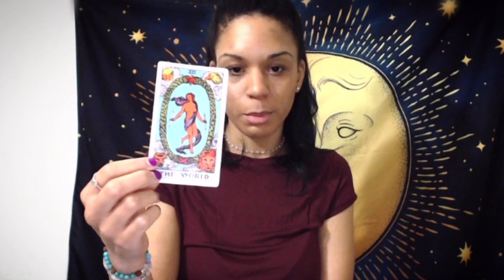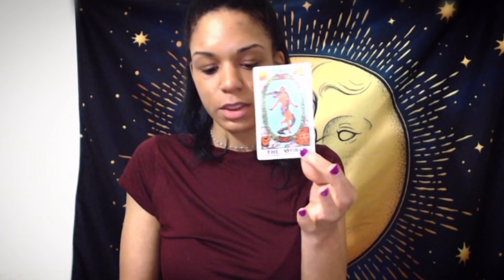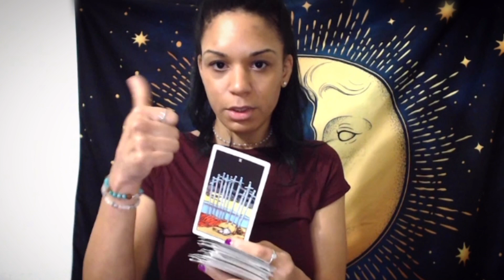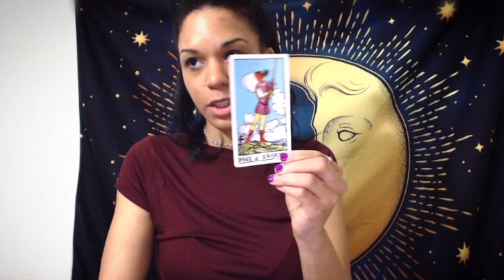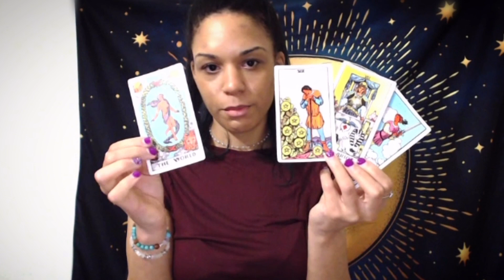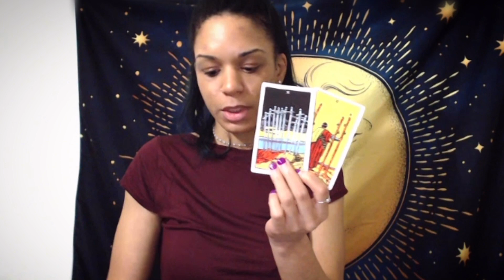Water Signs | February Full Moon, Motivational Tarot Forecast (Cancer, Scorpio, Pisces)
I will be doing tarot forecasts for the full and new moons of each month.